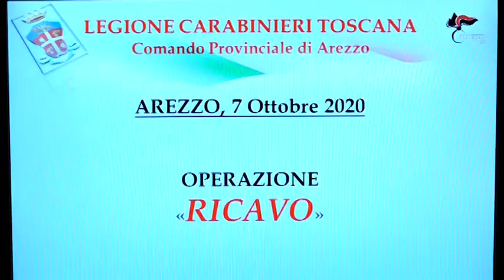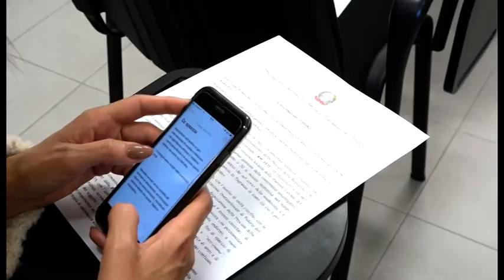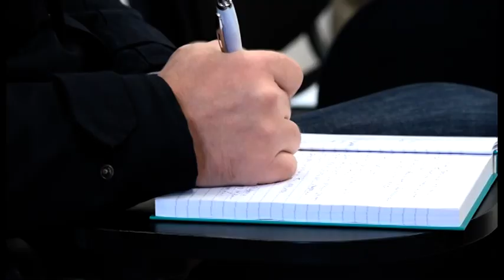Traffico di cocaina e marijuana dall'Albania al Valdarno, blitz all'alba